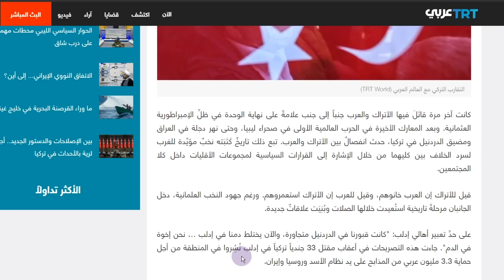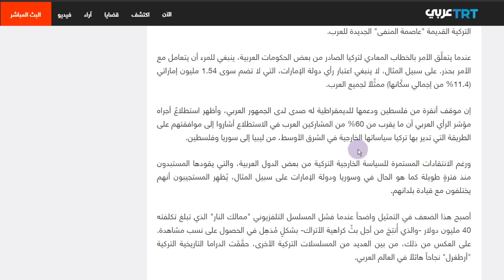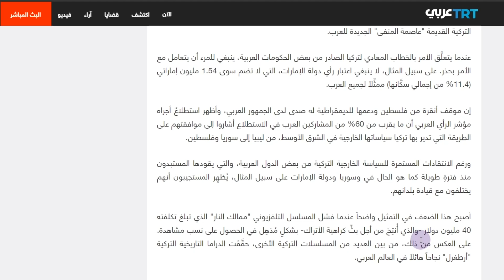ما مستقبل العلاقات المتصاعدة بين تركيا والعالم العربي؟